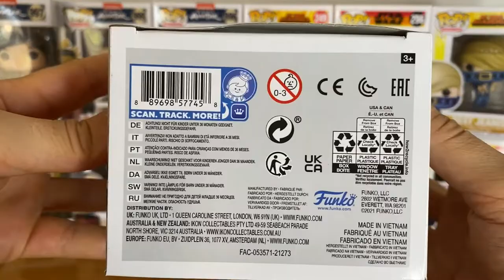funko pop yeti 1157